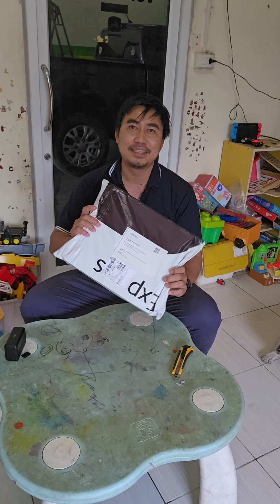ได้ซะทีโล่เงินของผม